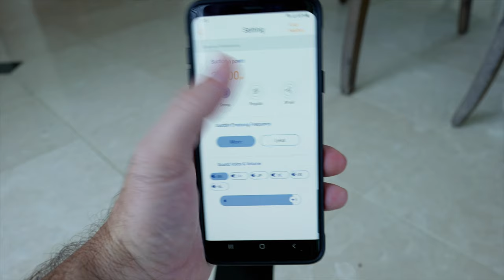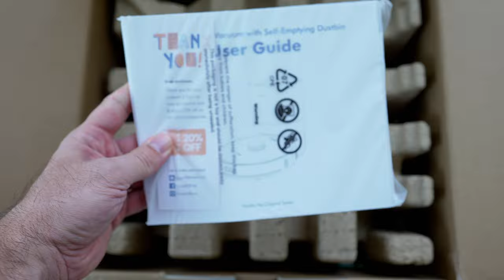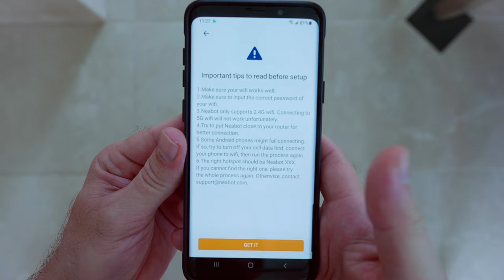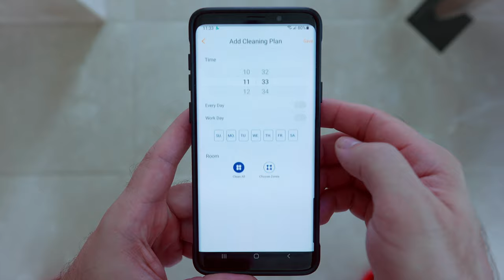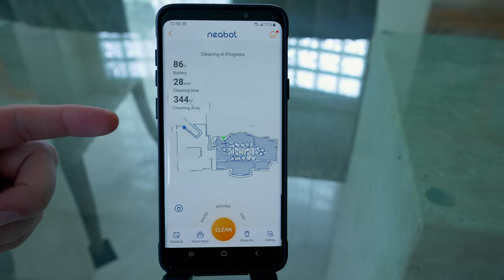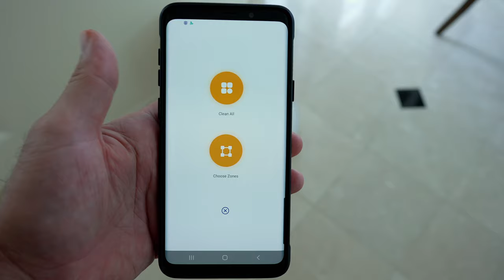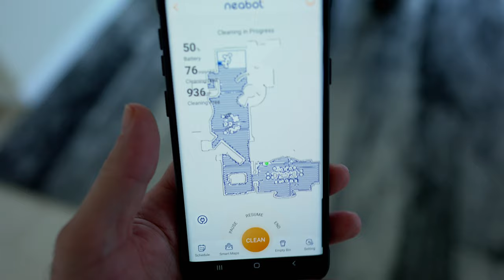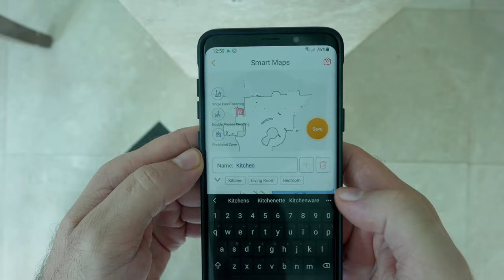Neabot Nomo - Self Cleaning - Robot Vacuum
Amazon Links

Neabot Robot Vacuum with Self-Emptying Dustbin Included, 2700Pa Strong Suction, Laser Navigation, Smart Mapping with No-Go Zones, Deeper Carpet Cleaning

A Hands-Free Cleaning Solution
Forget about cleaning dust box for up to a month with Neabot self-emptying dustbin. Neabot automatically transfers the dirt collected from the robot into the bag-lined dustbin without you having to touch the mess. Get notifications once the dust bag is full.

The Max Suction Power on Market
Neabot provides 3 levels of suction power including Small 700Pa, Regular 1200Pa, and Strong modes 2700Pa. Easily handle the regular particles fell on the floor, from as small as dirts and rices to as big as peanuts and nutshells.

Never Get Trapped
The technologies of Lidar Navigation and the Simultaneous Localization and Mapping (SLAM) literally make Neabot smarter than ever. Neabot uses a z-shaped vacuuming pattern to make sure no corner is left, avoids obstacles with ease and tackles tough terrain effortlessly.

Complete Control via Neabot app
With the Neabot Home APP, you can adjust cleaning settings, customize the cleaning strategy, and monitor the cleaning status and more no matter where you are. And it is compatible with Google Assistant and Alexa.